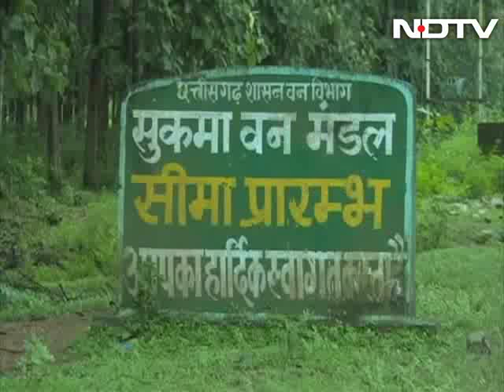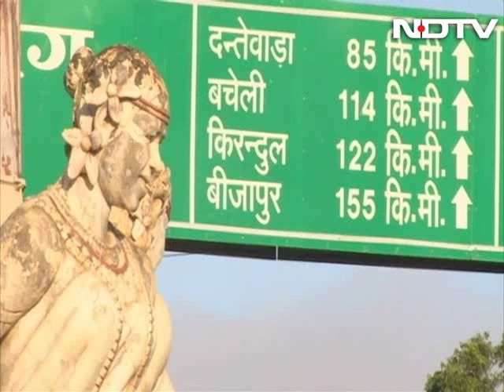Weapons Of War - The Women Of Bastar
This week, Every Life Counts  travels to India's tribal heartland - Bastar -  where women have become collateral damage of a bloody conflict between Maoist insurgents and the state. Weapons of war exposes the ugly reality of brutal sexual abuse that Bastar's impoverished tribal women are subjected to, and the intimidation of those who try to bring them justice.